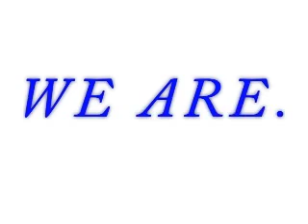Global Warming & The Future of Coal - Getting Coal Clean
Ever-rising industrial and consumer demand for more power in tandem with cheap and abundant coal reserves across the globe are expected to result in the construction of new coal-fired power plants producing 1,400 gigawatts of electricity by 2030, according to the International Energy Agency. In the absence of emission controls, these new plants will increase worldwide annual emissions of carbon dioxide by approximately 7.6 billion metric tons by 2030. These emissions would equal roughly 50 percent of all fossil fuel emissions over the past 250 years.